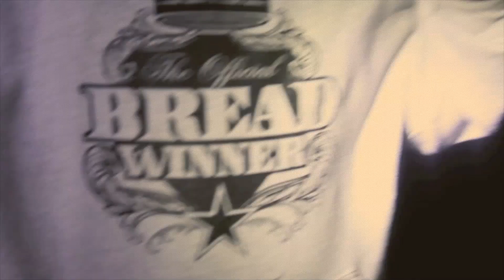C.Stone The Breadwinner "Stoney Montana" Freestyle Video